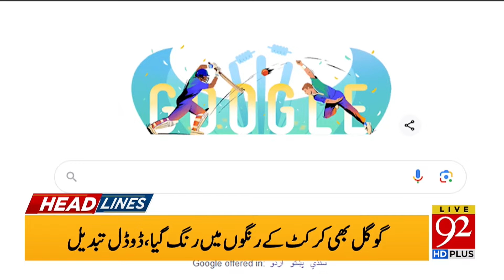Electricity Price hike Alert | 92 News Headlines |08 AM | 02 June 2024 | 92NewsHD